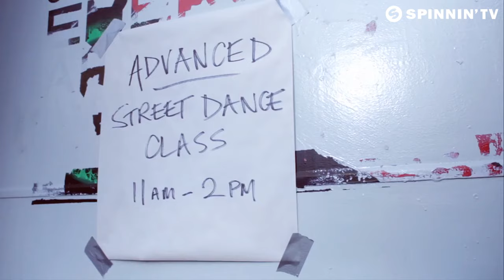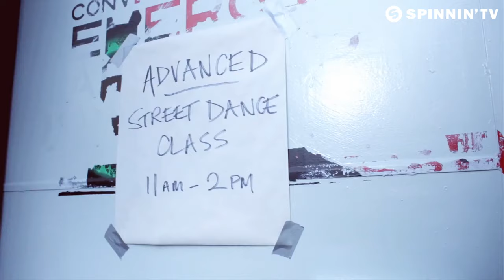Mat Zo & Arty - Mozart (Official Music Video)